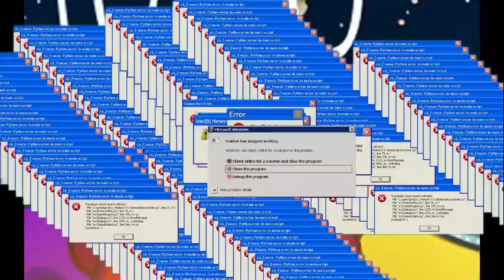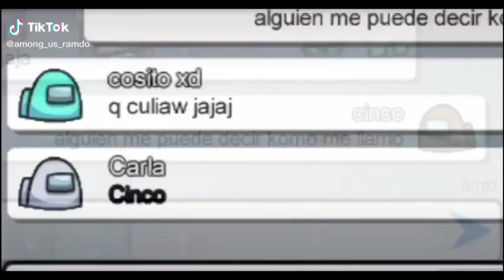Tipos De Jugadores en Among Us - Wacho7u7-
► ¡Sígueme!
• Instagram! -Jhoa Rj-
• Facebook! -Jhoa Rj-
Vídeo creado y subido por Wacho7u7.
Formas de Apoyarme
•Comenta
•Comparte